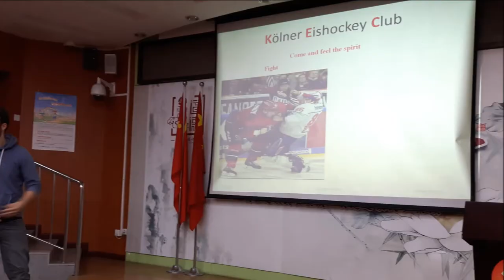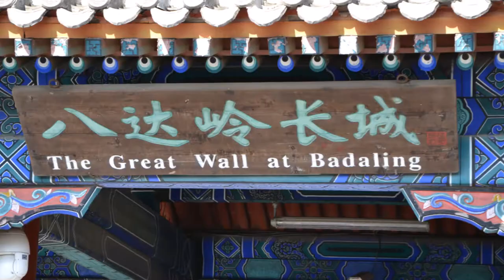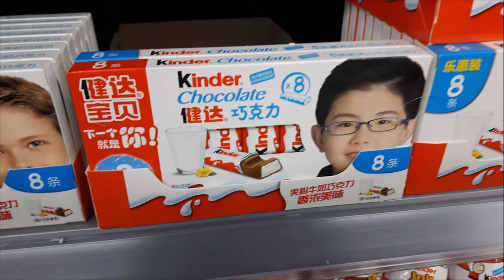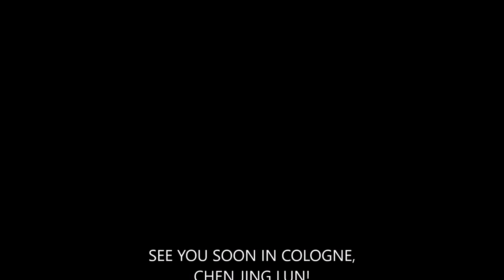Willy-Brandt-Gesamtschule Köln in Beijing (Chen Jing Lun) 2018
Bilder von unserem Schüleraustausch mit der Chen Jing Lun High School Beijing im April 2018.
Some pictures of our student exchange with Chen Jing Lun Highschool Beijing in April 2018.